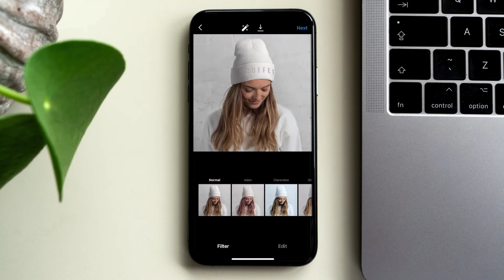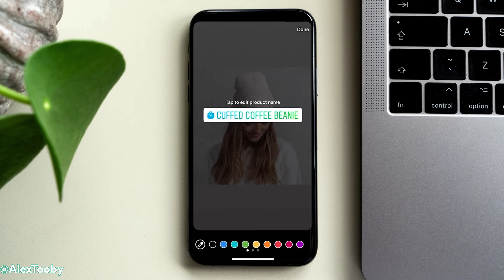2023 is Going To Be GREAT! right?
This is the first time this channel is going through a new year!
So we've decided to make our own predictions about what's going to happen in 2023.
We look into the online Content Creator Ecosystem, the Video Game Industry, the Metaverse and plenty of other  buzz words that are tossed around to try and figure out what's going to pop off in the coming year!